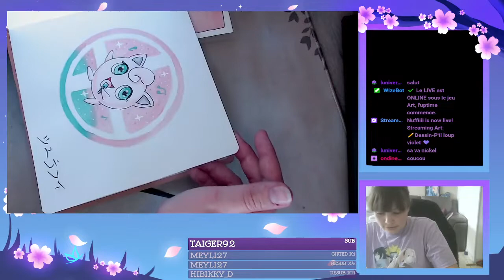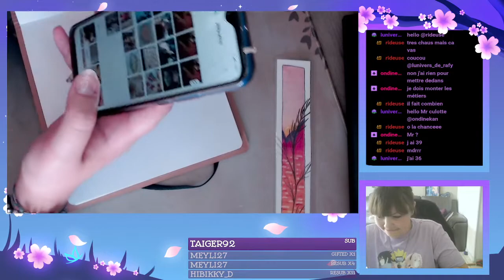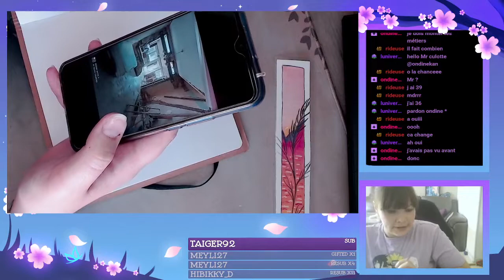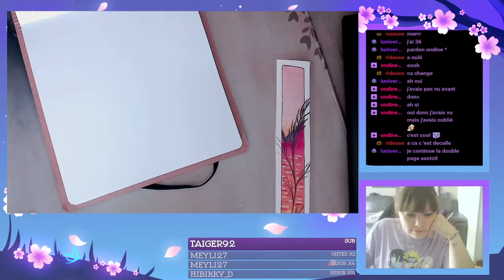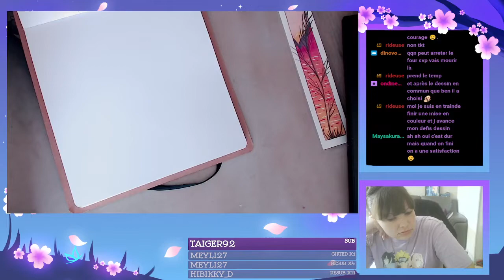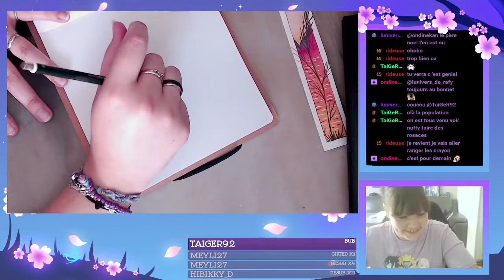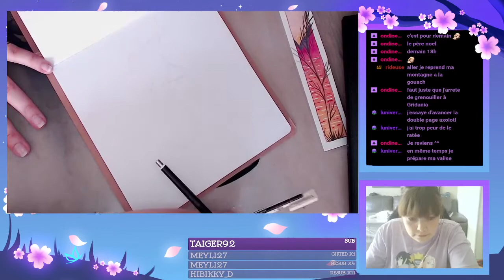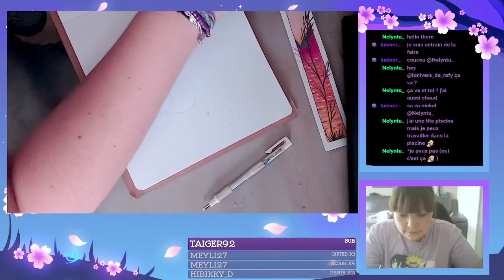✏️Dessin-P'ti loup violet 💜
Comment vous-allez ?